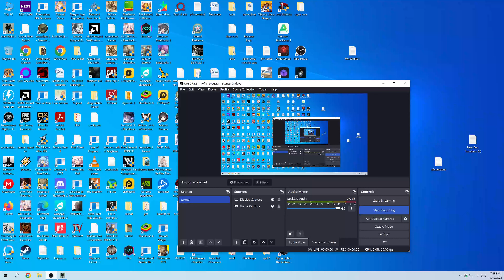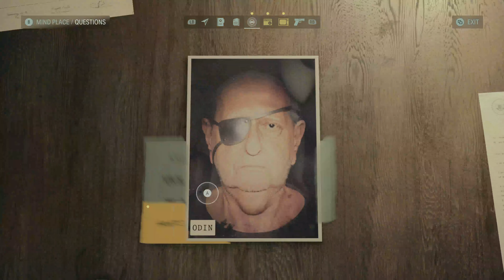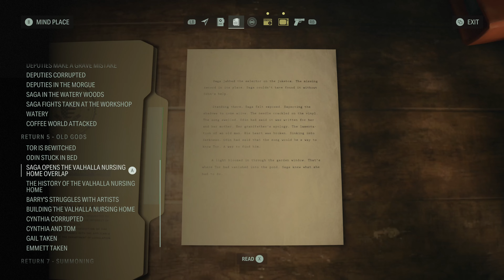Alan Wake 2 Walkthrough Part 50 The Record Vinyl to Enter the Overlap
The Record Vinyl to Enter the Overlap.